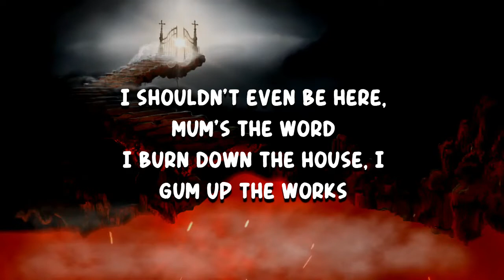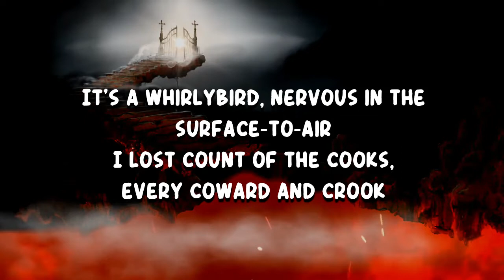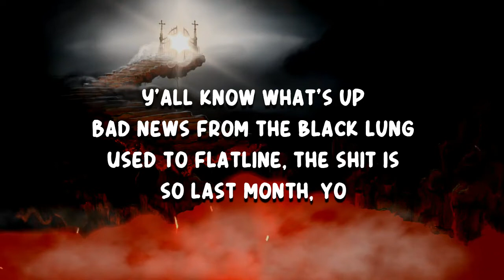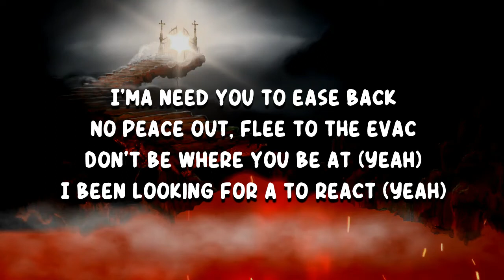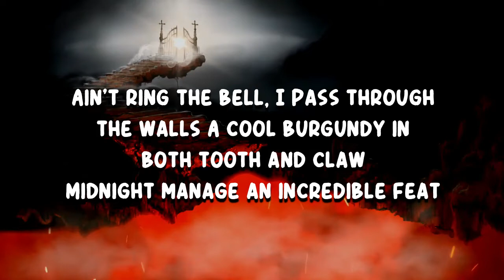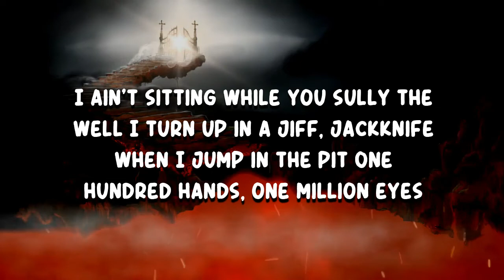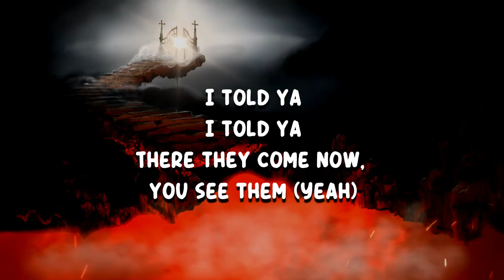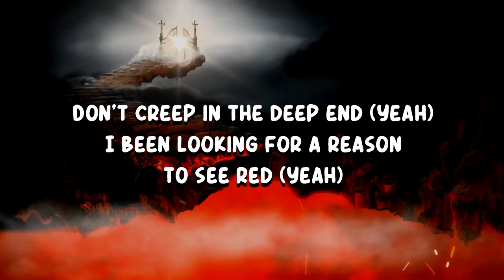Aesop Rock - Kodokushi (Lyrics)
Kodokushi by Aesop Rock
Album: Spirit World Field Guide

Kodokushi Lyrics:

I shouldn't even be here, mum's the word
I burn down the house, I gum up the works
I'm the wrong vibration to summon to Earth
When the cuffs break, better make enough of the cure
I go proto-human, I'm so unruly
Architect of my Kodokushi
En garde, hop in the box of chopped arms
On the blocks beyond the pop art stockyard
Got a red phone right to the inside
I could turn a ribcage into windchimes
You don't wanna engage, kiddo, it's a burden to bear
It's a whirlybird, nervous in the surface-to-air
I lost count of the cooks, every coward and crook
Every memory or semblance of an, "Out of the woods"
I'm two unrubbed elbows well in the weeds
Even the good eye couldn't find the edge of my seat
Oh, potpourri of confusing powers
All mashed together and shooting outward
Intel gleaned from the prince of dark
Scarecrow every ten for infinity yards
When a spirit and vessel consider living apart
It's official, I ain't sign up for the mission to LARP
My call of duty stay all-consuming
Even if y'all see him as a dollar movie, look
Best in show, I'm the worst there is
That pest control is no urban myth
That floating skull just won't shut up
It's on a business trip from below the crust
Y'all know what's up
Bad news from the black lung
Used to flatline, the shit is so last month, yo
I don't need money to burn, I need sunsets, purple and mother of pearl, c'mon

There they come now, you see them (Yeah)

I'ma need you to ease back
No peace out, flee to the evac
Don't be where you be at (Yeah)
I been looking for a reason to react (Yeah)
I'ma need you to reset
No plea, no please, no defense
Don't creep in the deep end (Yeah)
I been looking for a reason to see red (Yeah)

Territorial organisms
Each glorifying our poor decisions
I'm a force, you could forecast swarming insects
Who eat all the corn like war is business
I pageant wave from my shallow grave
Patch me in from that astral plane
A cool burgundy in both tooth and claw
Midnight manage an incredible feat
A GPS collar on the neck of the beast
It go, beep-beep, any neck of the reef
Put a reaper on a second week of medical leave
I'm a seer, I could tell you how the curtain descend
Or maybe hint at how it isn't with a circle of friends
I go bah with the black sheep, rah rah, catch me a patsy
Spaz, unravel, and blaspheme
Riddler to keep the gate
It's a groundhog D-Day, Jesus H
I was born on a horse at a steeplechase
My forte's frontline real estate
Plus steak and frites, I take bloody as hell
If it burn black, point him at the honey and milk
I ain't sitting while you sully the well
I turn up in a jiff, jackknife when I jump in the pit
One hundred hands, one million eyes
Two bleeding gums, I will survive
That last line's rose-colored only for a limited time
It all shifts when you militarize
I had a vision of a feather on a seasonal wind
In the shadow of a gargoyle fleeing the brick
Lean in, steal your chips
Where I'm from, y'all wouldn't even be in the mix, ayy

Yeah, yeah
Yeah, yeah